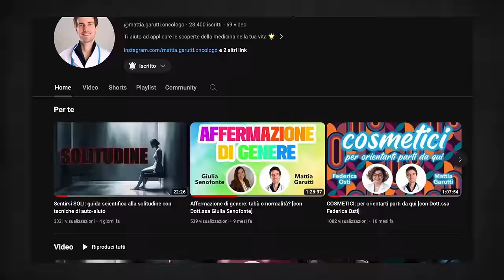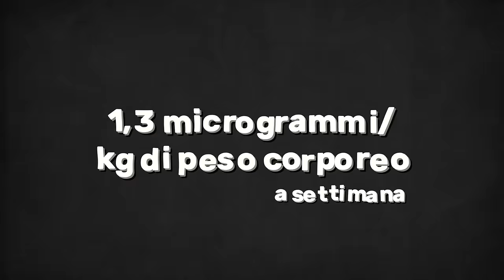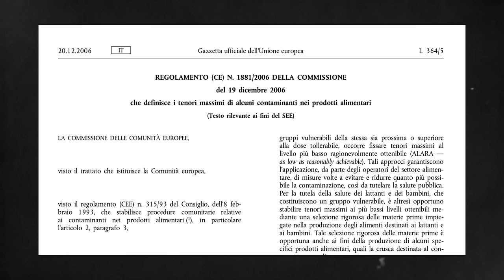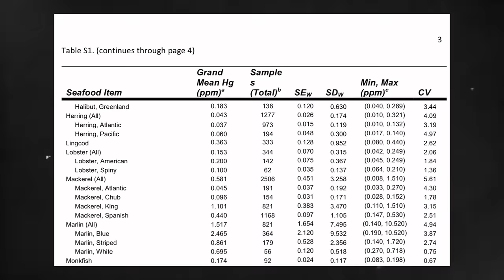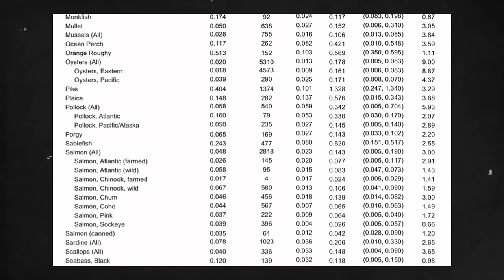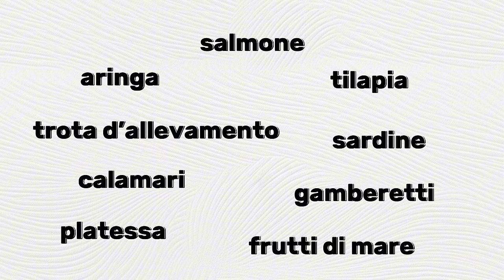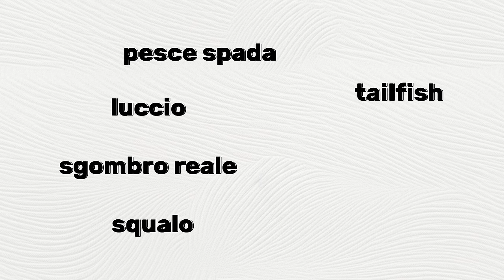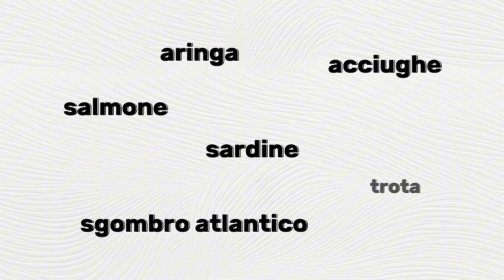PESCE con MERCURIO ⚠️ cosa devi sapere subito per proteggerti!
Domande per me? Raggiungimi su Instagram 🌟

Il pesce contiene mercurio?
È sicuro mangiare pesce?
Quali contromisure protettive possiamo adottare?
Nel video tutte le risposte.

Buona visione 🍿

📍Bibliografia
Beauchamp G et al, UpToDate 2024
Tutti gli altri riferimenti nel video